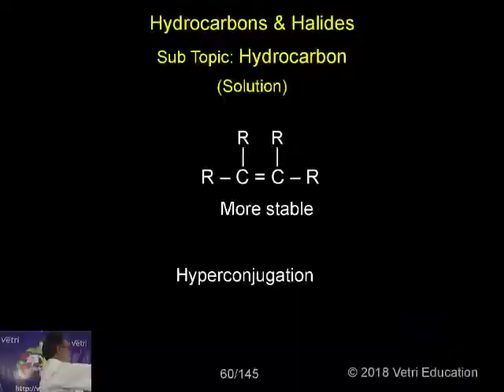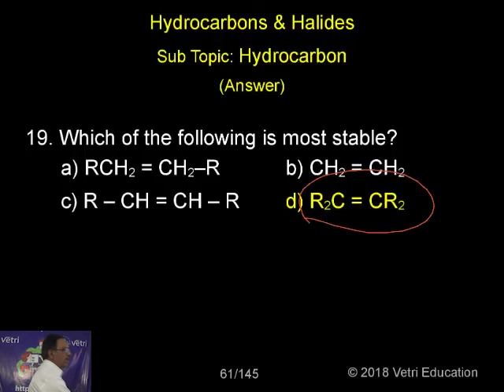Chemistry : 2018 : Test - 09 : Question - 19